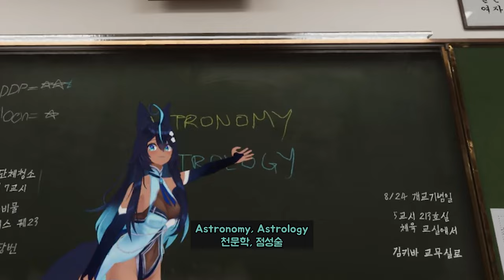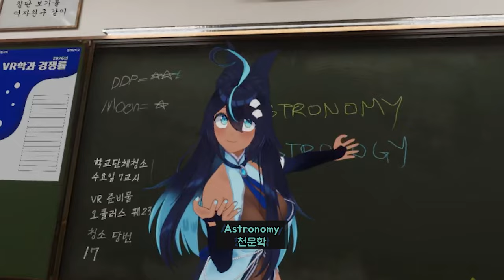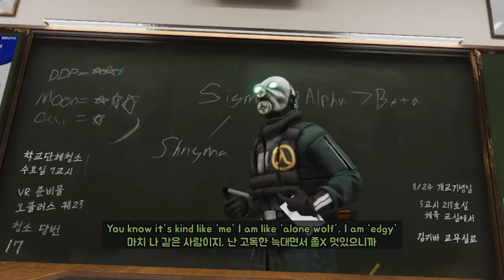English is the most weird languages. 【 VRchat 】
English is the weirdest languages. 【 VRchat 】

editor : Aakia